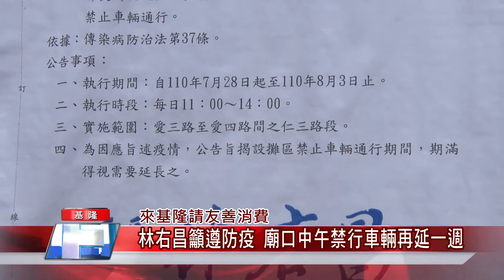新聞 基隆|疫苗 施打|戴口罩 開罰|交通 管制|市場 攤商|小吃 內用|中嘉新聞 2021|來基隆請友善消費 林右昌籲遵防疫 廟口中午禁行車輛再延一週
基隆廟口復市嚴禁邊走邊吃試辦中午禁車輛通行維社交距離

（中嘉吉隆新聞記者張啟騰/基隆報導）基隆廟口及愛四路夜市恢復營業後，雖然絕大多數遊客都能遵守防疫規定，不過還是出現少數遊客取下口罩邊走邊吃的情況，基隆市長林右昌表示目前累積勸導80多位遊客，呼籲遊客到基隆請遵守防疫友善消費，另外林右昌也宣布基隆廟口中午試辦禁行車輛措施因為成效不錯，將再延長到8/9，提醒民眾注意。